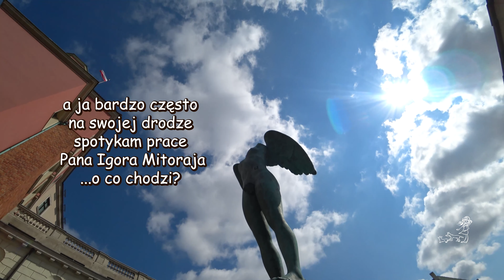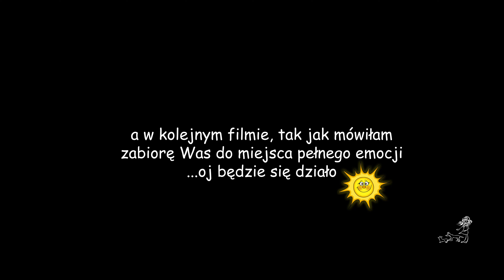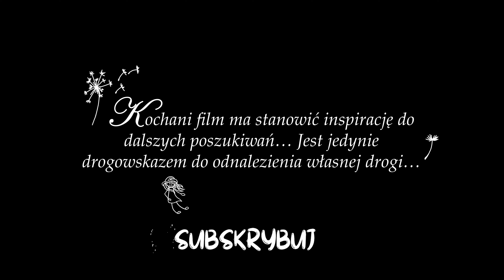122.Skąd czerpię energię?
☀️...Życie jak to życie doświadcza nas na różne sposoby, nie raz pustosząc nasze wnętrze pozostawia ogromny brak... skąd więc mamy czerpać energię do życia? .Zapraszam na moją historię, która być może kogoś z Was zainspiruje...☀️
Skąd czerpię energię?

🔤If you want to see my movie in your language, select in YouTube "automatic translation" option and the appropriate language from the list available in the movie settings - on YouTube. Then you will see subtitles in choosen  language🔤

🍀Kochani jeżeli rozpoczęliście oglądanie mojego kanału od tego właśnie  filmu to gorąco zachęcam do obejrzenia wcześniejszych, w kolejności ich numeracji. Stanowią bowiem one spójną całość i opowiadają jedną historię, jednego życia...a może wielu...któż to wie🍀

👉Jeżeli po wejściu na kanał widzisz tylko kilka filmów, kliknij na zakładkę "WIDEO",  po lewej stronie, w górnej części ekranu, tuż pod banerem mojego obrazu - a wyświetlą się wszystkie pozostałe filmy.

🎼Muzyka:
1.Stepping Beyond
2. Find solace